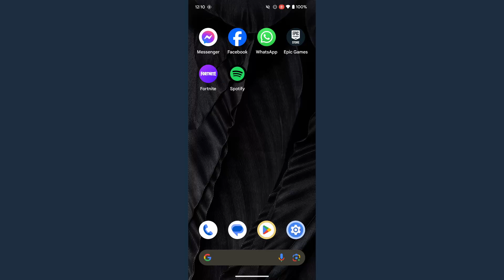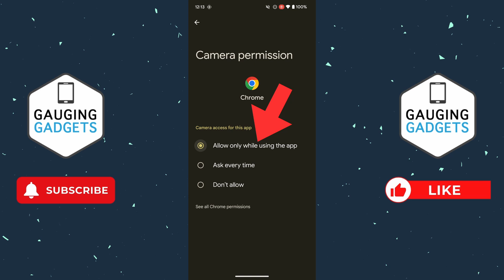How to Enable Camera on Android - Fix Android Camera Not Working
How to enable camera on Android? In this Android tutorial, I show you how to turn on the camera on your Android phone. This means you can fix issues where the camera is not working for apps on your Android. We can go into the settings on our Android and enable the camera. If an app isn't working because it can't access the camera we can fix that.